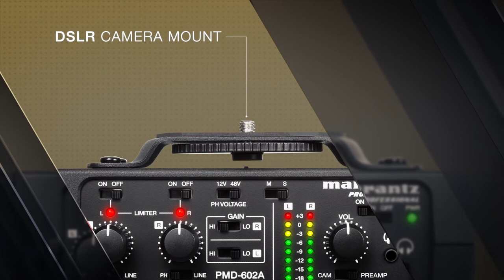Marantz PMD-602A - Portable 2-Channel DSLR Audio Preamp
(2) XLR Combo inputs - selectable MIC or LINE level
12V or 48V phantom power for use with condenser microphones
3.5mm stereo LINE input
Limiter function
LINE output with level control
Headphone output for monitoring
Camera mount and tripod socket
(4) AA battery operation

The PMD-602A is a two-channel battery-operated interface which enables the use of microphones or line-level audio devices with DSLR cameras or field recording equipment. Professional features incude XLR combo inputs with selectable 12V or 48V phantom power for condenser microphones, mic or line-level input sensitivity with two-stage gain control, a 3.5mm stereo line input, and limiting to ensure gain matching.  The line output master makes it possible to correctly feed any camera or recorder line input while monitoring through the headphone output. The PMD-602A also has a 1/4" x 20 mounting bracket on the top for the attachment of a camera, and a tripod socket on the bottom of the unit for added flexibilty.